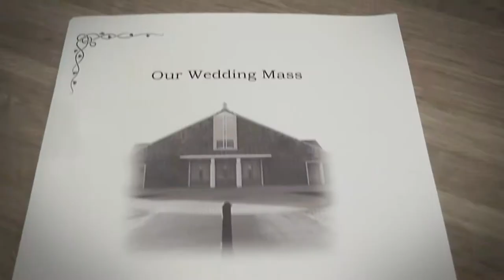Edel & Martin's Intro wedding videos northern ireland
Edel & Martin's Intro 29.6.12

Shake & Bake Productions

wedding videos northern ireland